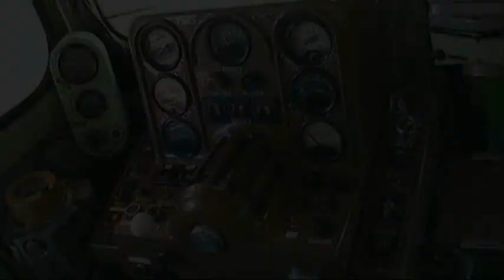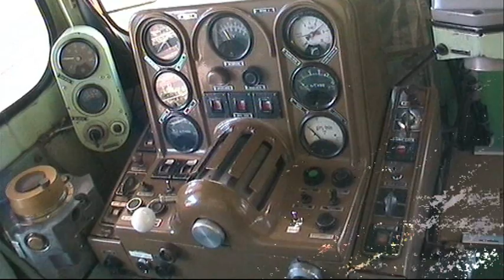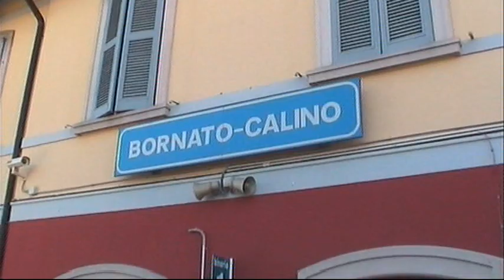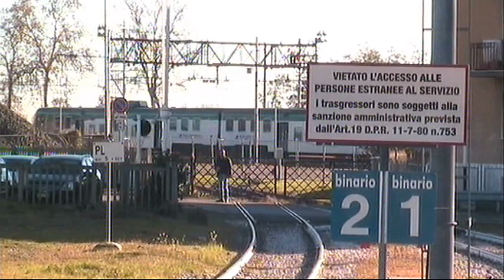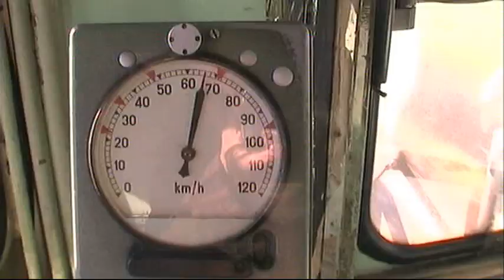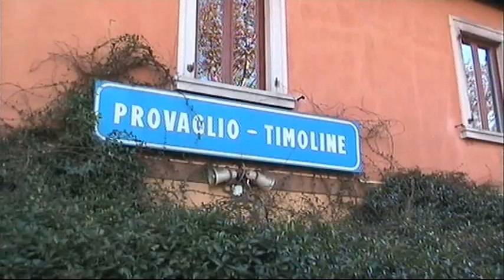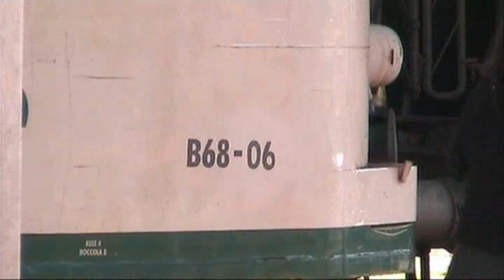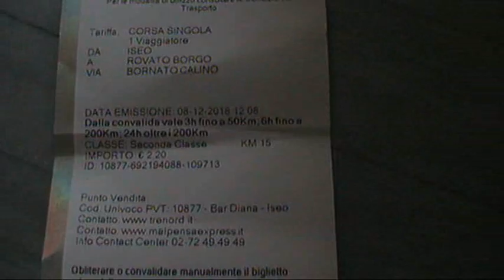Ultimo giorno Bornato Rovato e con la ALn 668 122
Sabato 8 dicembre 2018, giorno festivo: è l' Immacolata. Vado in stazione di Iseo dove non c' è nulla da festeggiare: oggi chiude al traffico passeggeri la tratta Bornato-Calino Rovato Borgo (che rimarrà solo per trasferimenti e mezzi di servizio; è l' unico punto di collegamento tra la ferrovia Brescia-Edolo e la rete RFI).  Un caro lettore mi ha suggerito anche un titolo alternativo a questo videino: ''Il canto del cigno della Bornato-Rovato''.
L' imponente passerella pedonale è un belvedere sulla graziosa stazione anno 1907.  Sul 3° binario la ALn 668 122, la decana delle trappulelle ex SNFT della linea.   Nel piazzale, la colonna idraulica d' antan e la ottocentesaca gru manuale originale della linea.
Accensione motori e partenza per Rovato Borgo come treno 6245 delle 12,32.  Sfilano le Torbiere d' Iseo, zona umida, riserva naturale di flora e fauna, dominata dal millenario monastero di S. Pietro in Lamosa. La panoramica sulle torbiere stazione di Provaglio-Timoline, un belvedere sulle lame. Una piacevole sorpresa: un gruppo di giovani a salutare l' ultimo giorno dell Bornato-Rovato.  Già Iseo era Franciacorta: ora ne siamo proprio nel cuore ... la terra dei vigneti e dell' eccellenza della bollicine dei suoi vini spumanti. La stazione di Borgonato-Adro.  Arrivando a Bornato, in sosta il De 500 03 FNM, stagionato automotore delle Nord, TIBB anno 1971. La stazione è sovrastata dal Castello di Bornato. Poi le stazioncine di Cazzago S. Andrea e di Rovato Città. Arriviamo nel vuoto, grande scalo di Rovato Borgo .. con le abbandonate, devastate due rimorchiate B 68.  Ripartiamo per Iseo come treno 248 delle 13,05.  Questa tratta di 5,75 Km. era parte della Cremona-Iseo, aperta a tratte tra il 1911 ed il 1932. Tratta chiusa al traffico passeggeri nel 1975; attivissimo invece il servizio merci fino alla soglia del 2000. Rimase chiusa ai passeggeri fino al 2010: ora dopo 8 anni chiude di nuovo.
A Iseo fine del viaggio.  In stazione arriva ATR 115 con RE Regio Express 48 BS-Edolo. Da Edolo RE 51 per Brescia: un 'ottimo' B1 con ALn 668 144 + rimorchiata Breda B68 anno 1960 + ALn 668 133.  Ultimi giorni per i B1: tra pochi giorni, a fine anno, le rimorchiate Breda B68 verranno accantonate.
Nella vecchia, originale stazione capolinea anno 1885 con imbarcadero al lago, riposa la 'paperella' ALn 668 121 in livrea originale SNFT.  Poi altro incrocio in stazione: un B1 Breno-BS, R 57, in testa la ALn 668 146. Da Brescia ATR 115 come R 52 BS-Breno. Fine video.